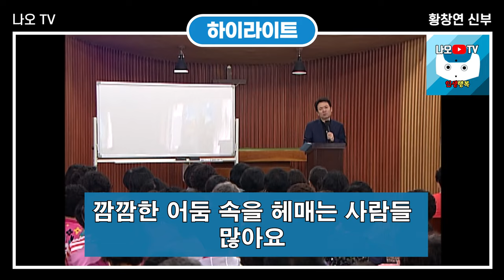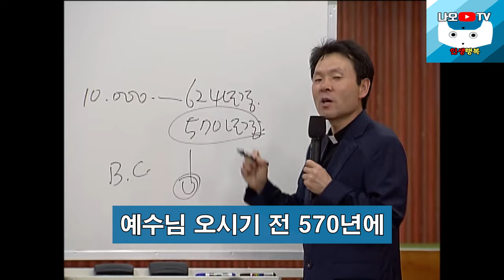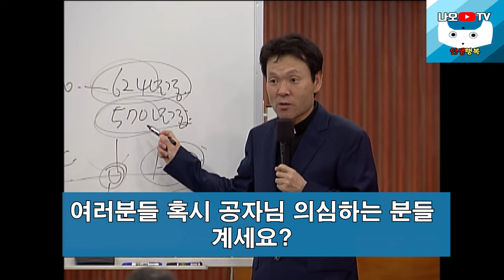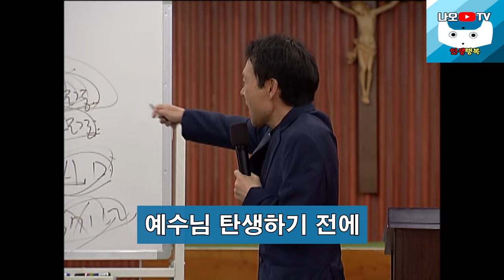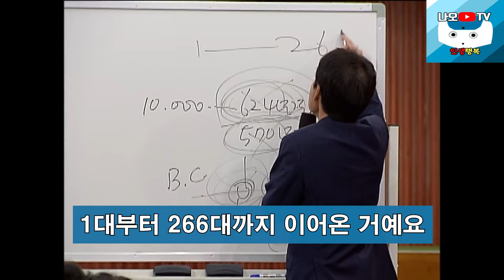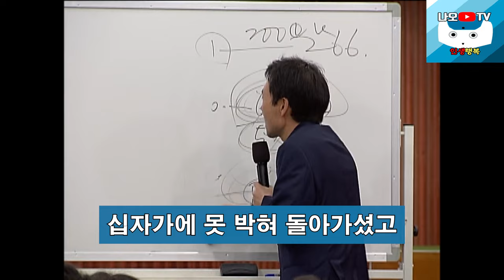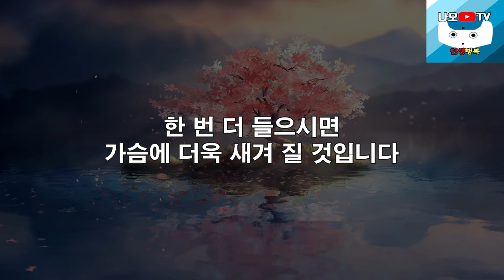나이들수록 노후에 반드시 해야 하는 취미활동 1가지, 꼭 보세요 l 60대 이후 행복하게 노후준비 하는 방법 l 황창연 신부님 행복특강 l 인생철학 l 인생명언 l 힐링 l 강연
감사합니다.

👉 사람과 환경을 먼저 생각하는 성필립보 생태마을 생태맘장터 청국장가루 구매하기 주소

🕐 타임라인 🕐
00:00 하이라이트
01:10 황창연 신부님 행복특강
46:40 나오티비 견해
46:53 반복재생